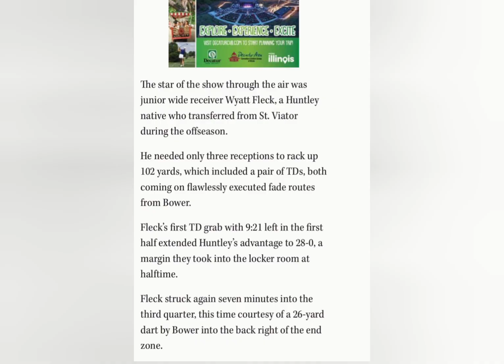Wyatt Fleck #7 Huntley High School Varsity Football vs Crystal Lake Central